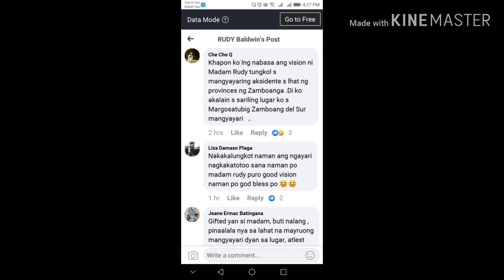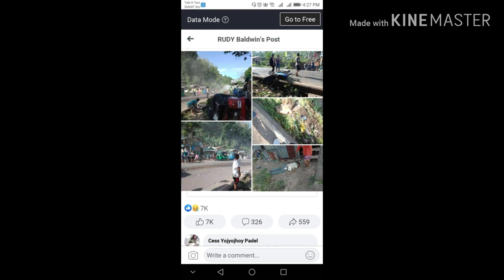Disgrasya sa Burburan Street, Purok Daisy ll Samboang Poblacion Margosatubig Zamboanga Del Sur